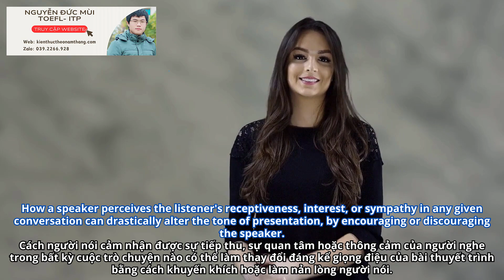69. Understanding Personality through Communication | TEST 14-34-43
Kênh Nguyễn Đức Mùi là kênh học tập TOEFL ITP, tiếng anh giao tiếp. Ngoài ra, định hướng sẽ phát triển thêm mảng Chứng chỉ Ielts, Toeic và kiến thức về công nghệ thông tin.

*Tiêu đề video:   Understanding Personality through Communication | TEST 14-34-43
*Nội dung:
A number of factors related to the voice reveal the personality of the speaker.
The first is the broad area of communication, which includes imparting information by use of language, communicating with a group or an individual, and specialized communication through performance.
A person conveys thoughts and ideas through choice of words, by a tone of voice that is pleasant or unpleasant, gentle or harsh, by the rhythm that is inherent within the language itself, and by speech rhythms that are flowing and regular or uneven and hesitant, and finally, by the pitch and melody of the utterance.
When speaking before a group, a person's tone may indicate unsureness or fright, confidence or calm.
At interpersonal levels, the tone may reflect ideas and feelings over and above the words chosen, or may belie them.
Here the conversant's tone can consciously or unconsciously reflect intuitive sympathy or antipathy, lack of concern or interest, fatigue, anxiety, enthusiasm or excitement, all of which are usually discernible by the acute listener.
Public performance is a manner of communication that is highly specialized with its own techniques for obtaining effects by voice and /or gesture.
The motivation derived from the text, and in the case of singing, the music, in combination with the performer's skills, personality, and ability to create empathy will determine the success of artistic, political, or pedagogic communication.
Second, the voice gives psychological clues to a person's self-image, perception of others, and emotional health.
Self-image can be indicated by a tone of voice that is confident, pretentious, shy, aggressive, outgoing, or exuberant, to name only a few personality traits.
Also the sound may give a clue to the facade or mask of that person, for example, a shy person hiding behind an overconfident front.
How a speaker perceives the listener's receptiveness, interest, or sympathy in any given conversation can drastically alter the tone of presentation, by encouraging or discouraging the speaker.
Emotional health is evidenced in the voice by free and melodic sounds of the happy, by constricted and harsh sound of the angry, and by dull and lethargic qualities of the depressed

Cùng luyện nghe tiếng anh mỗi ngày để nâng cao khả năng nghe Tiếng Anh của bạn. Từng ngày, từng ngày khả năng nghe của bạn sẽ tốt lên rất nhiều đấy, rất phù hợp với bạn nào mới bắt đầu học nghe tiếng anh và bạn nào đang có ý định luyện thi IELTS, TOEFL. Còn chần chừ gì nữa cùng tham gia thử thách luyện nghe tiếng anh nào!!! Mình cảm ơn các bạn rất nhiều.
- Video có bản quyền dựa trên luật sử dụng hợp lý fair Use Mọi vấn đề vi phạm chính sách, nguyên tắc công đồng, luật bản quyền xin liên hệ trực tiếp với chúng tôi qua email